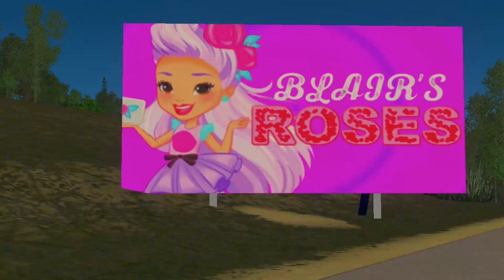A GIANT BILLBOARD